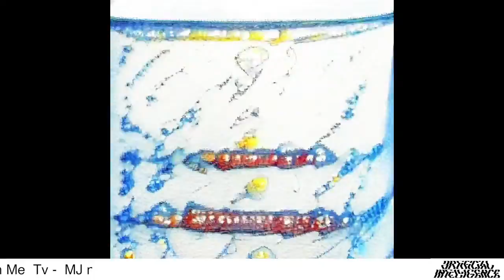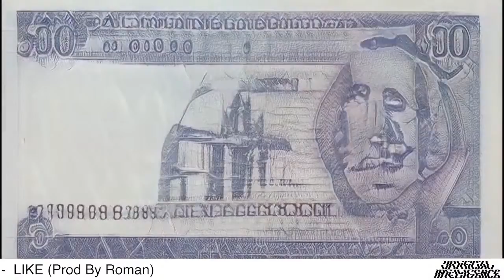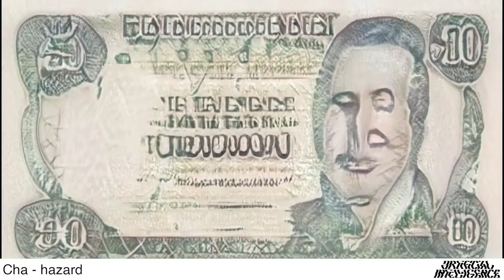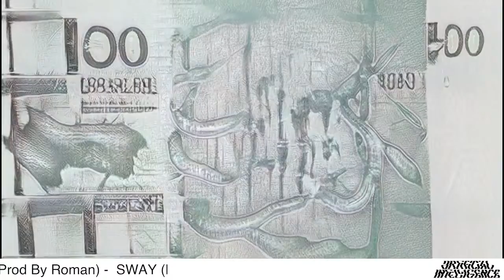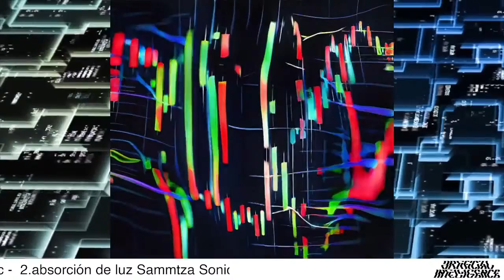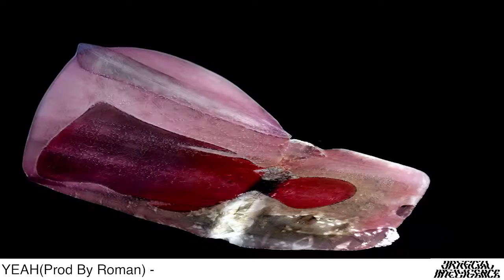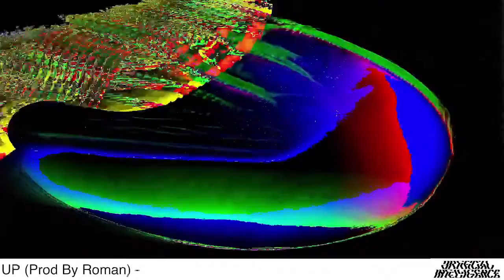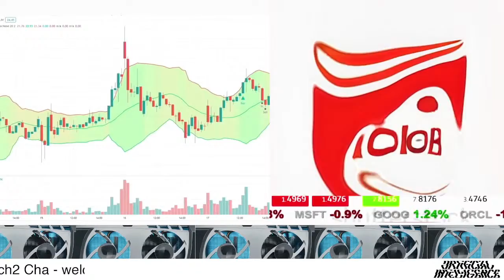AI24 / Ed.047 - Artificial Intelligence 24 / 7 LIVE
Your new favorite A.I. channel for artistic inquiry and showcase 🧠 🤖 🎨